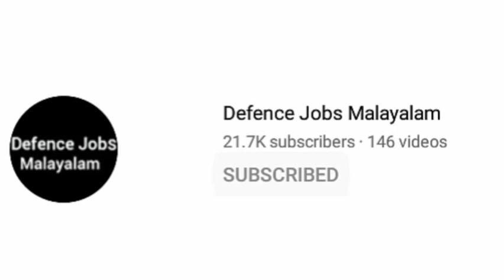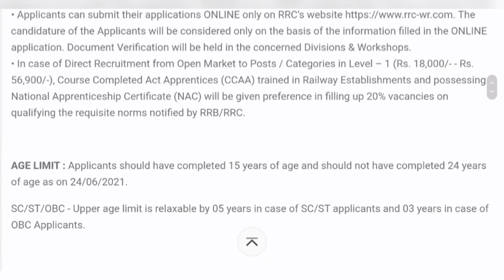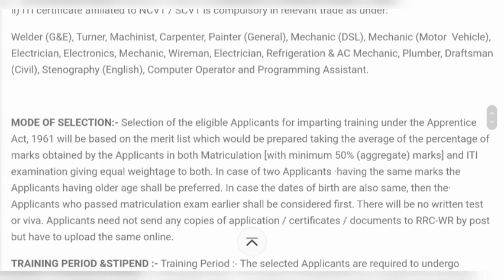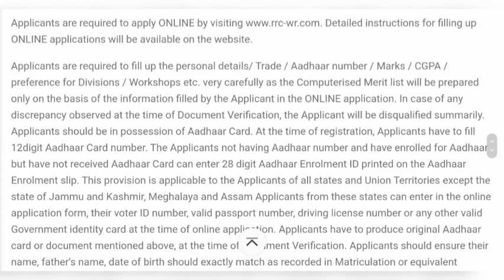Indian Railway Recruitment || Full Details || Defence Jobs Malayalam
Defence Exam Text book links,